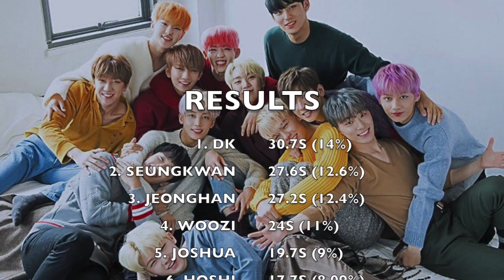HOW WOULD SEVENTEEN SING YOUR LOVE (ASTRO)?